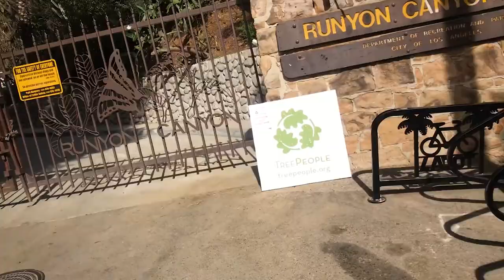Meeting ObesetoBeast, ZachAttacksFat, and FatGirlFedUp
Serious health and fitness motivation from some of Instagram's biggest weight loss success stories. I filmed this video using only my iPhone 7 Plus. Make sure you follow these people from this video below ASAP!

Filmed at the Los Angeles Meet Up in West Hollywood and Runyon Canyon on January 27th 2018.